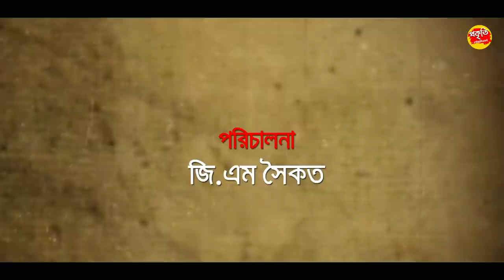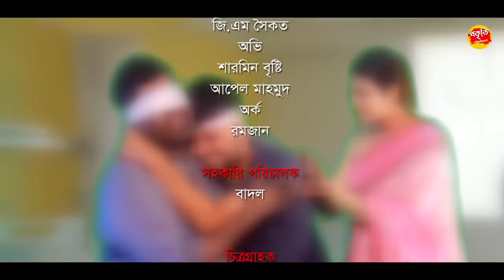Bangla Emotional Natok 2022 | সুইপার | Sweeper | GM Saikat | Ovi & Sarmin bristy | New Natok 2022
Sweeper - New Natok 2022- Sweeper Natok/ সুইপার নাটক, starring ‍- GM Saikat, Sarmin Bristy, Ovi, Arko,Romjan, directed: Prokrity Teem.

Sweeper Natok
[A, Prokrity Entertainment Original Drama]

Directed by: Prokrity teem
Story: Ovijit mridha Ovi
Suipar Natok Cast: GM Saikat, Sarmin Bristy, Ovi, Arko,Romjan
Asst Director: Badol
DoP: Shovon
Edit & Color: S B Badol

Production Manager: Rafiq
Camera Crew Chief: Ekram
Makeup: Reboti
Light: Rijvi al amin
Shooting Sport: Hatirjeel,Mogbazar
Post: Prokrity Entertainment Prodaction

সুইপার নাটক — সুইপার নতুন নাটক
Label: Prokrity Entertainment Prodaction

           *** ANTI-PIRACY WARNING ***
This content is Copyright to Prokrity Entertainment . Legal action will be taken against those who violate the copyright of the following material presented!